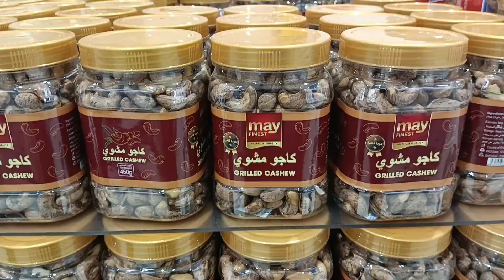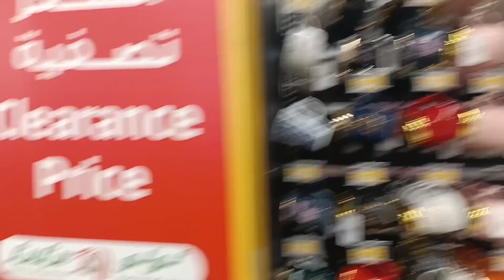A visit to Lulu hypermarket in Riyadh